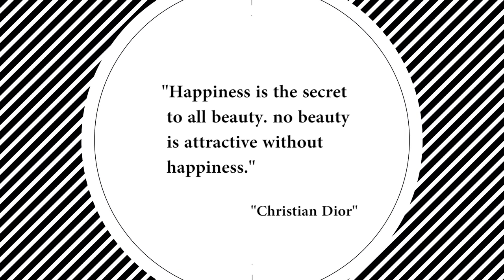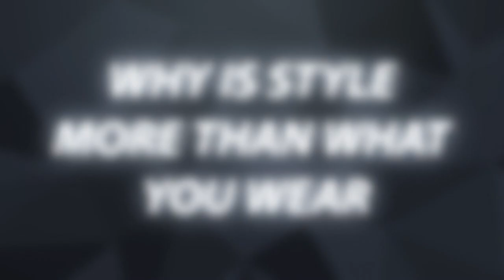Nike Adeleke reveals her Makeup Tips & Beauty Secrets & More on STYLE BOOK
Get Fashion tips and tricks, See the fashion pick of the day, the best statement bags from fashion week, Derin Fabikun of fablane is our ethical style star, Nike adeleke shows her makeup tips and secrets.